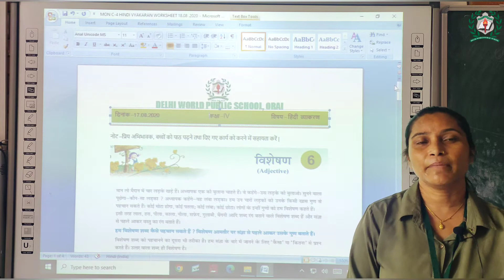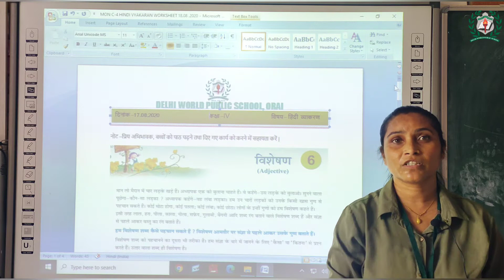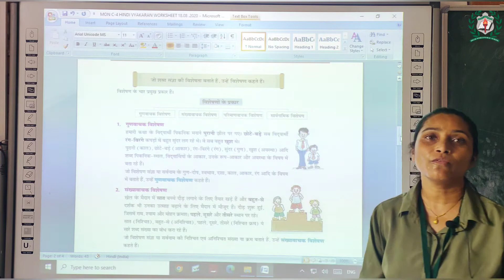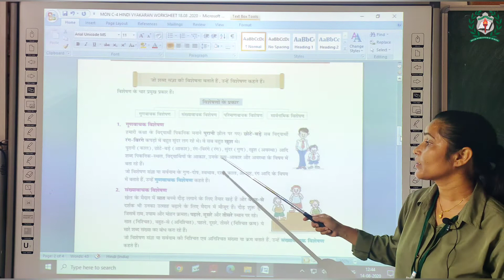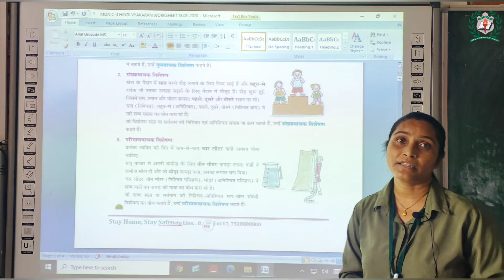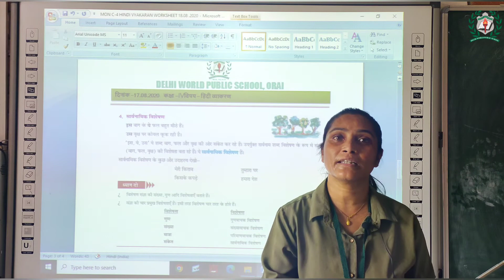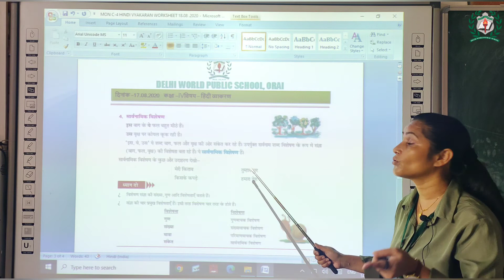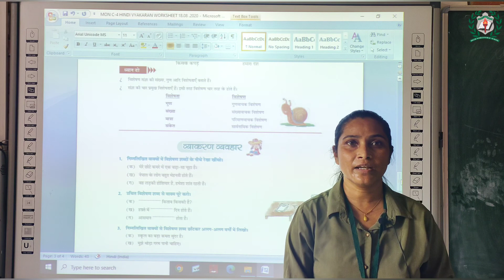कक्षा:-४, पाठ:-६(विशेषण)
अध्यापिका